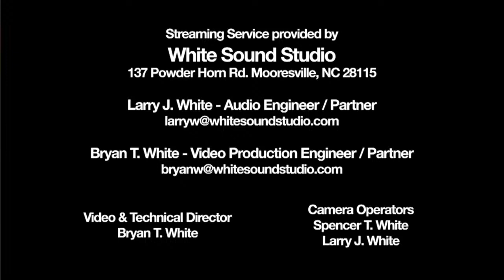The Weary World Rejoices: A Lenoir-Rhyne Christmas 2022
The Lenoir-Rhyne A Cappella Choir, Brass Ensemble, and instrumentalists celebrate the holiday season through music in this beloved LR tradition, held annually in LR's beautiful Grace Chapel. Join the livestream here on Dec. 3, 2022 at 7:30pm Eastern Time.